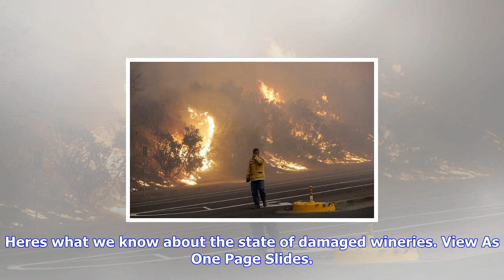Breaking News | Before-and-after photos show how california's wineries have been devastated by fires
Before-and-after photos show how california's wineries have been devastated by fires

Wine grapes turned to raisins in one of the worst wildfires in state history this week. Ezra ShawGet...